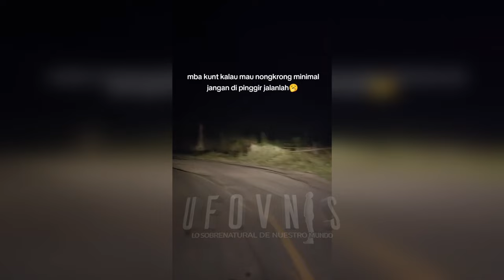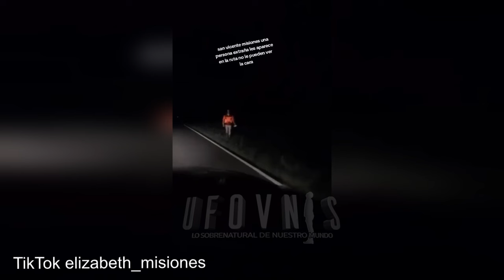5 Momentos de Terror captados en las carreteras